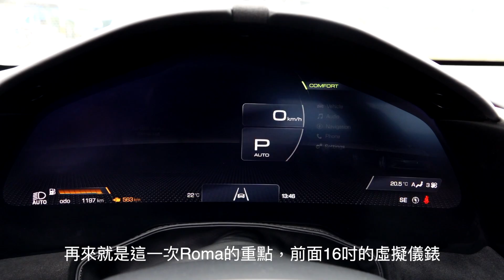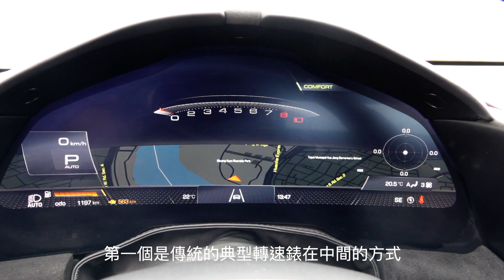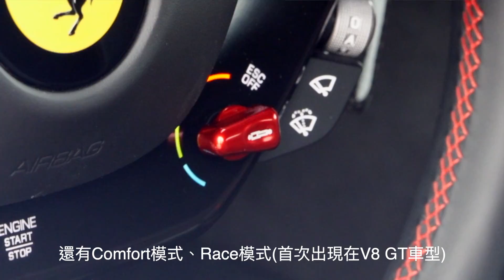Ferrari Roma ｜TopGear Magazine TW 極速誌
人們總會懷念起過去某個特別的時期，懷念孩童時期的懵懂無知、學生時期的青澀與天真、初入社會的跌跌撞撞，還有生活周遭的環境轉變，如今的台北當然跟過去已經明顯不同，比如說人們經常提起的中華商場、光華商場、信義區的稻田及橫跨市區民宅之間的鐵道(台北市民大道)，那不如就這樣吧，趁這次試駕羅馬的機會來一趟老台北浪漫旅。

腦袋裡想著怎麼將這些記憶串成一條路線的時候，一路上既舒適又安靜，很意外嗎?一部前中置引擎、2+2座位的Ferrari Roma居然能夠讓我如此愜意。